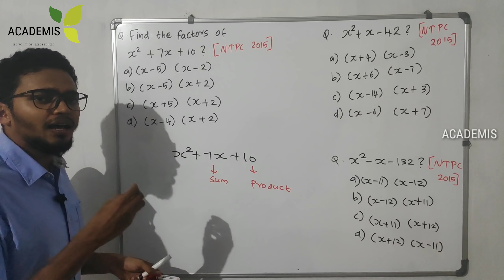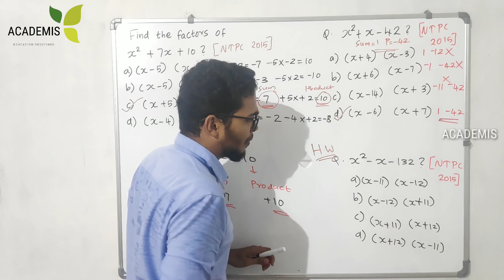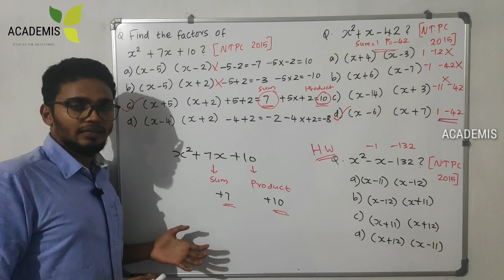RRB NTPC PREVIOUS YEAR QUESTIONS-മുൻവർഷ ചോദ്യങ്ങൾ-PART 2||TIPS FROM A STATION MASTER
എന്റെ പേര് ഹൻഷാദ്, currently working as STATION MASTER for Indian Railways in Kannur district.

 I cracked RRB NTPC 2015 and I joined Indian Railways one year back. I do love teaching and I try to find time to do it on my free time.

RRB NTPC മുൻ വർഷ ചോദ്യങ്ങൾ മാത്രം ഉൾപ്പെടുത്തി കൊണ്ട് ചോദ്യങ്ങൾ എളുപ്പത്തിൽ സോൾവ് ചെയ്യാൻ, ഞാൻ ഉപയോഗിച്ച രീതികളും കുറുക്ക് വഴികളും വിശദീകരിക്കുന്ന എന്റെ ഒരു ശ്രമമാണു താഴെ‌.

മുൻ വർഷ ചോദ്യങ്ങൾ അതിനായി വ്യത്യസ്ത മോഡലുകളായി തരം തിരിച്ചതിനു ശേഷം ഓരോരോ വീഡിയോസായി ചെയാനാണു ഞാൻ ഉദ്ദേശിക്കുന്നത്. ആ സീരിയസിലെ രണ്ടാമത്തെ ക്ലാസ്സാണിത്.

നിങ്ങളുടെ സപ്പോർട്ട് ഉണ്ടെങ്കിൽ സമയം അനുവദിച്ചാൽ  പരീക്ഷക്ക് മുൻപായി മുഴുവൻ മോഡലുകളും നമുക്ക് കവർ ചെയ്യാം.

RRB NTPC ARIHANTH